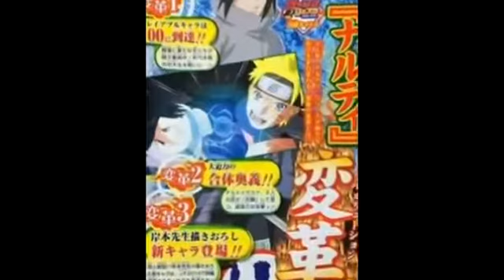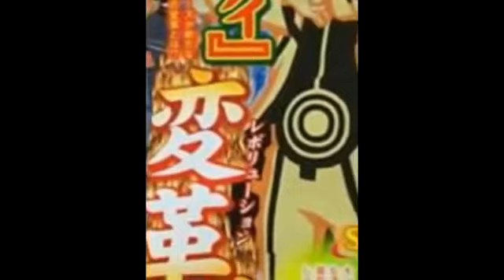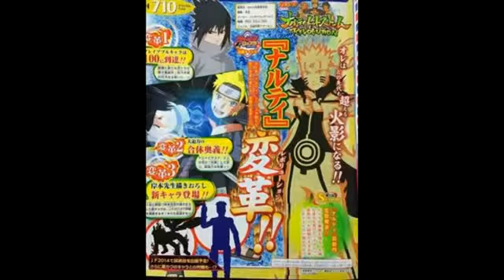Naruto Shippuden Ultimate Ninja Storm Revolution PS3/XBOX 360 Scan #1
C'est confirmé, Naruto Shippuden: Ultimate Ninja Revolution Storm (ou tout simplement Naruto Revolution tempête pour faire court) est de rendre son chemin à la Microsoft Xbox 360 et PlayStation 3 en 2014! Les nouvelles viennent de la dernière édition du Shonen Jump et montre Naruto et Sasuke ainsi lancer un Chidori-Rasengan en équipe! Le jeu aura plus de 100 personnages jouables avec character design de Masashi Kishimoto.